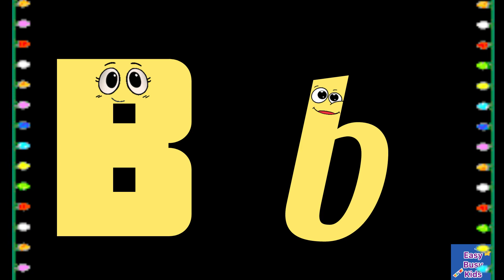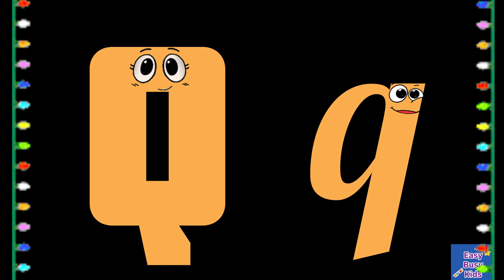abcd phonics || phonics sounds || easy abc song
abc phonics kidstv123/
abc phonics kidzstation fun academy/ abc phonics kidstv123/